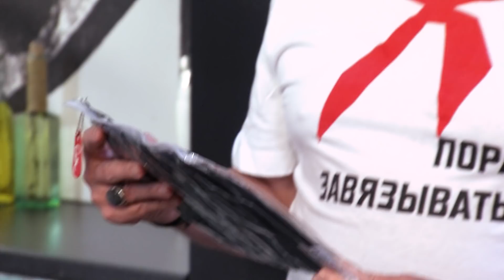БОЖЕСТВЕННОЕ ЖАРКОЕ из БЫЧЬИХ ХВОСТОВ в АФГАНСКОМ КАЗАНЕ, салат РАЙСКОГО САДА от Василия Емельяненко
Простые рецепты и шеф-повар несовместимы, скажете вы. И будете правы, только если речь идет не о шеф-поваре Василии Емельяненко @chefemel
Его рецепты понятны, продукты, из которых они приготовлены, доступны, а блюда получаются оригинальными и очень вкусными.

00:00 Андрей Макаревич представляет гостя программы — Василия Емельяненко.
01:01 О кулинарном канале «Шеф-повар Василий Емельяненко».
03:00 Мы приготовим похлебку из бычьих хвостов.
03:17 Обмен подарками.
05:33 Знакомство с афганским казаном.
06:48 Почему стоит пользоваться афганским казаном.
07:05 Разделываем хвосты и закладываем их в казан.
07:50 Какие овощи и травы нам потребуются.
09:56 Как Андрей Макаревич готовил «ушное с брюквой».
10:26 Нарезаем и закладываем лук.
11:05 Добавим чеснок.
12:20 Нарезаем сладкий перец и закладываем его в казан.
12:38 Добавим перец чили.
13:00 Крупно нарежем сладкий перец.
14:00 Картофель закладываем целиком.
14:26 Выбираем пряности.
15:48 Особенности черного перца с точки зрения кулинарной химии.
16:22 Продолжаем подбирать приправы.
17:05 В какой момент солить бульон.
18:45 Наполняем казан водой.
19:24 Закрываем казан и ставим его на огонь.
19:50 Как долго варить похлебку.
20:20 А пока приготовим салат.
21:40 Начнем готовить соус для заправки салата.
22:02 Кервель, или горная кинза.
22:45 Тархун прямиком из Грузии.
23:12 Зеленый базилик.
24:21 Немного молодого чеснока.
24:42 Чуть-чуть оливкового масла.
25:40 Измельчаем травы блендером.
25:43 Добавим в соус гренадиллу.
26:20 Тонкости создания вкуса.
27:20 Нарежем свежий хлеб.
28:40 Почему Василий Емельяненко не употребляет алкоголь.
30:20 Заправим салат соусом из трав.
31:15 Как правильно открывать афганский казан.
32:30 История про сою кабуль.
33:50 Раскладываем блюдо по тарелкам.
35:05 Пора снимать пробу!

Когда на кухне орудует двое мужчин, и еда получается мужской: наваристой, с насыщенным вкусом и ярким ароматом специй. Перчик чили и черный перец горошком, копченая паприка и розмарин превратят картошку с мясом в восхитительный суп, хотя супом это блюдо назвать сложно. Скорее, это мясо с овощами. Афганский казан придаст готовке еще большей брутальности и колорита. Вы заинтригованы?

Но вы еще не знаете главного. Мы возьмем не говядину, не баранину, и не свинину, а бычьи хвосты. Необычно? — Да. Доступно? — Вполне. Бычьи хвосты сразу напоминают о кавказской кухне. Приходит на ум наваристый хаш, который едят только в мужской компании, и лучше него нет средства от похмелья. Но Василий Емельяненко давно отказался от алкоголя, поэтому наше блюдо больше напоминает хашламу. Ведь кроме бычьих хвостов, в нем есть картошка и лук, сладкий перец и чеснок, и, конечно, разнообразные травы и специи.

Если на вашей кухне нет афганского казана, возьмите обычную скороварку. Ведь, по сути, они очень похожи. Блюда в скороварке готовятся значительно быстрее, что актуально для бычьих хвостов. Мясо в казане получается нежным, и только хрящики приятно похрустывают.
А картошка в казане просто рассыпается при прикосновении к ней ложки.

Тушеная картошка с мясом, или хашлама, как ее ни назови, готовится очень просто. Все ингредиенты мы закладываем в афганский казан. По способу приготовления это напоминает рецепты для мультиварки. Все компоненты закладываются сразу, и через полчаса блюдо готово.

Рецепт.

Ингредиенты:
Хвост говяжий, мясной,  2 шт
Перец болгарский красный 2 шт
Картошка среднего размера 5 шт
Морковь средняя 2 шт
Чеснок 1 головка
Розмарин 3 ветки
Чили 1 стручок
Лук репчатый 4 головки среднего размера
Копченая паприка 25 гр
Чёрный перец
Соль
Кинза
Зелёный базилик

Нам потребуется несколько телячьих хвостов, хорошо если они будут не слишком жирными. Нарежем их на крупные части и заложим в казан. Одну крупную луковицу порежем кубиками. Головку чеснока отправим целыми зубчиками, немного раздавливая их. Сладкий перец порежем крупными кусками. 5 средних картофелин заложим в казан целиком. Заливаем мясо с овощами водой, чтобы они не были полностью покрыты. Если с водой переборщить, получится суп, а у нас должна получиться картошка тушеная с мясом и овощами.

Бычьи хвосты великолепно сочетаются с ароматом розмарина и  укропа. Перчик чили придаст блюду приятную остроту. Копченая паприка и молотый черный перец завершат букет приправ. В какой момент солить блюдо — это извечный спор всех поваров. Василий Емельяненко солит бульон в самом начале.

Картошка, мясо, жирный бульон — блюдо довольно сытное и тяжелое. К нему как нельзя лучше подходит салат из помидоров и зелени. А чтобы он не был банальным, приготовим пряный соус из ароматных трав и экзотического фрукта. Зеленый базилик, кервель, тархун и молодой чеснок создают восхитительную смесь вкусов и ароматов. Крупные ломтики красных помидоров под густым зеленым соусом выглядят потрясающе, а вкус...Ммм, вы должны это попробовать!